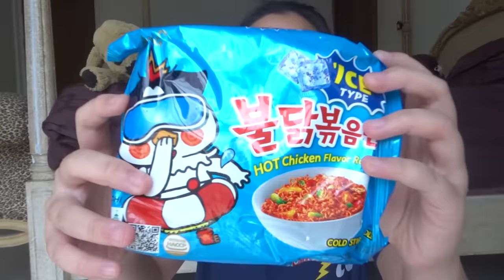SAMYANG ICE LEBIH PEDES DARI SAMYANG BIASA ?! (Samyang Ice Challenge)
heres the link to this samyang
mini QNA
Ethnicity = Indonesian
Camera=